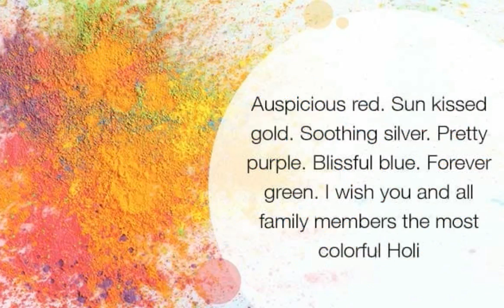Rang Barse Bhige Chunarwali Song / Happy Holi WhatsApp Status /Holi Status/Holi New Status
Holi Special WhatsApp Status  | Happy Holi WhatsApp Status | Holi

Holi Special WhatsApp Status 2019, Happy Holi WhatsApp Status, Holi Trending Status, Aru's Passion

New Holi special couple romance whatsapp status video 2019|RB Creation

Holi Wishes, Holi New Status, Holi Festival whatsapp status, Holi Whatsapp status, Happy Holi 2019